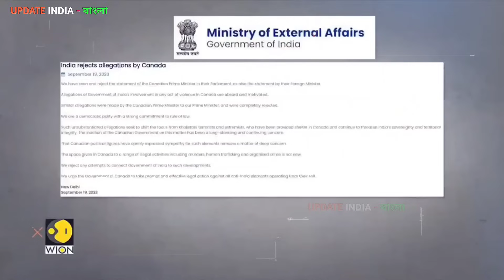কানাডাকে ভারতের সরাসরি সতর্কবার্তা 🫤 আমাদের রাষ্ট্রদূতকে স্পর্শ করলে SSF কানাডায় পাঠিয়ে দেবো 👍